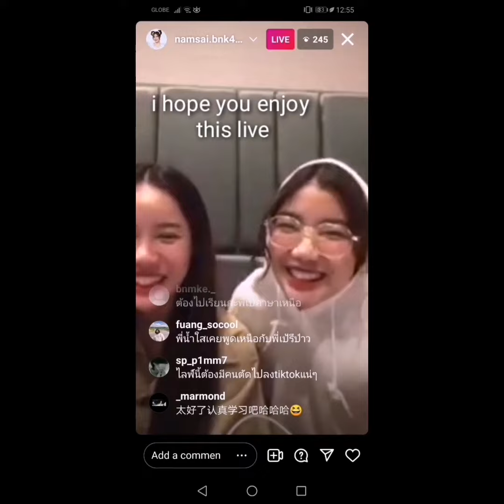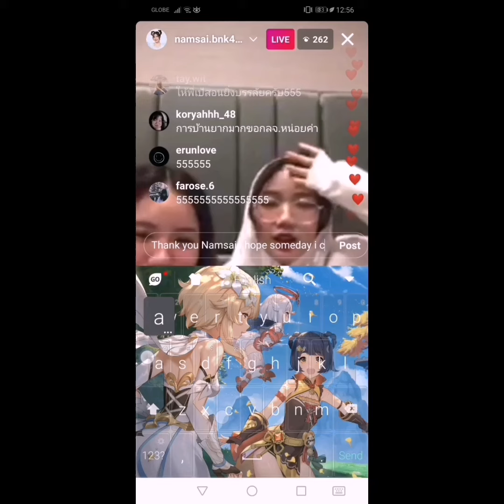Namsai BNK48 - Stole My Heart (Slideshow)